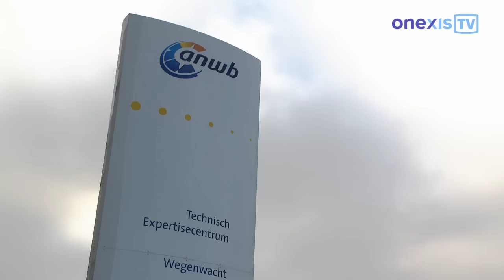ONEXIS ANWB Technisch Expertise Centrum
Rexel en Hagemeyer hebben de krachten gebundeld. Met de integratie van Rexel en Hagemeyer is een nieuwe organisatie ontstaan die zich met drie formules toelegt op de distributie van elektrotechnische materialen.

Onexis is de formule die zich concentreert op industriële klanten. Dit kunnen proces- en maakindustrieën zijn, engineering procurement contractors en producenten van apparatuur en schakelpanelen.

Opdracht
Na een bureaupitch kreeg nu:rotterdam de opdracht om de propositie neer te zetten in een specifiek marktsegment in de industriële markt op het gebied van elektrotechnische materialen, gereedschap en persoonlijke beschermingsmiddelen. Ondersteund door haar partners wil Onexis duidelijk maken dat ze hoogwaardige technische know-how en support biedt voor haar klanten in een meer en meer prijsgedreven markt.

Aanpak
Om Onexis op een ludieke wijze te lanceren is er een film gemaakt, waarin de opdrachtgever zelf de hoofdrol speelt. In de ontwikkeling van de huisstijl zijn belangrijke elementen overgenomen van de Rexel Group.

Om de dienstverlening en de meerwaarde van Onexis helder te communiceren, is er gekozen voor het filmen van klantencases. Nu:rotterdam selecteerde Anouk, een presentatrice met TV-ervaring. Zij kondigt gefilmde klantencases aan op de door Page 71 ontworpen website. Anouk interviewt klanten in de films. Tijdens events heeft zij een belangrijke rol bij presentaties.

Resultaat
Onexis is in korte tijd een merk met autoriteit geworden. Onexis staat voor dynamiek, deskundigheid en toegevoegde waarde.